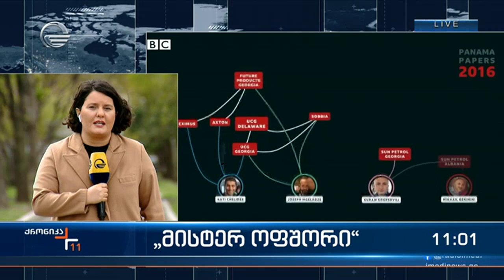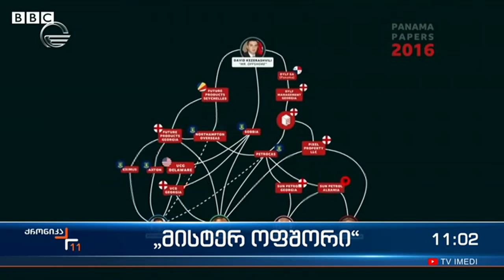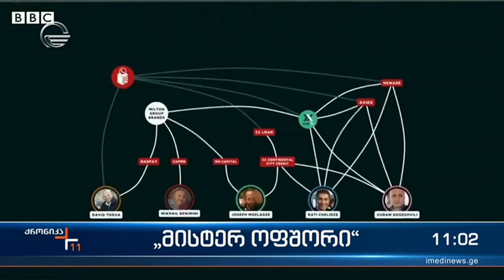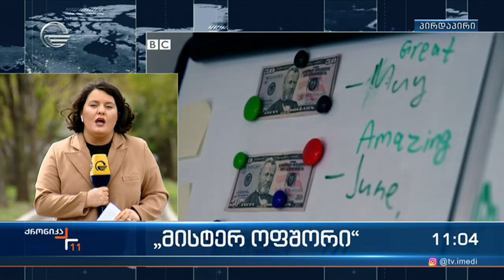„მისტერ ოფშორი„ - ანუ დავით კეზერაშვილი ე.წ-ლი ქოლცენტრების საქმის მთავარი ფიგურანტია